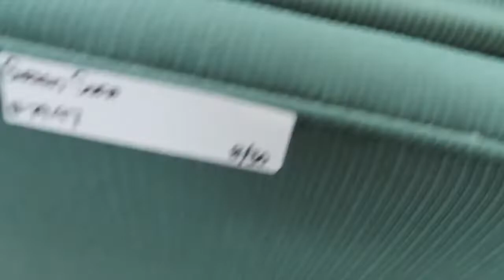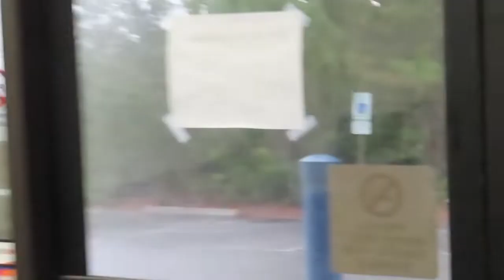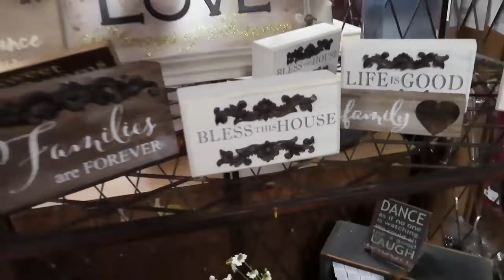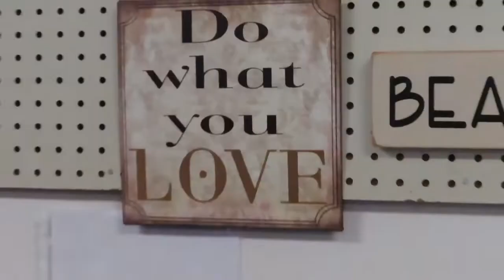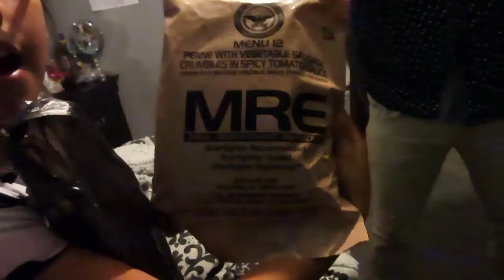THRIFT SHOPPING VLOG+HAUL |THE LIFE OF S&R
*THRIFT SHOPPING VLOG+HAUL*

TODAY WE ARE GOING THRIFTING!!

Come along with us to see what we find at our first thrift shopping vlog!

*Camera Equipment*
-Canon Power Shot SX740 HS
-Manfrotto Pixie Mini Tripod